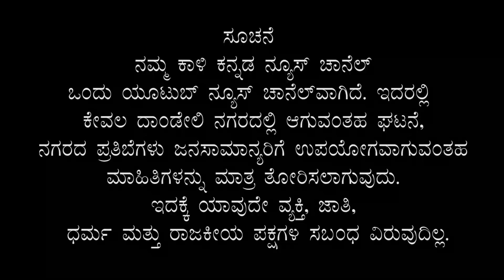Today's Dandeli City Headlines Kali kannada News Dandeli 17 08 2020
Kali kannada News Dandeli